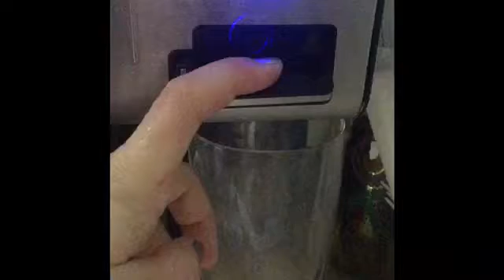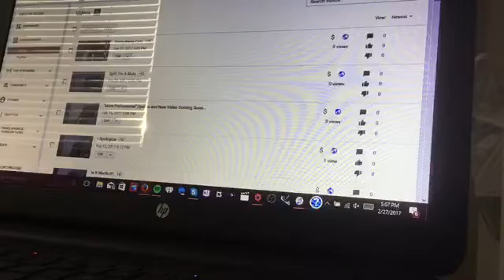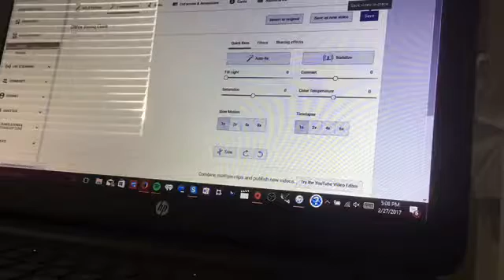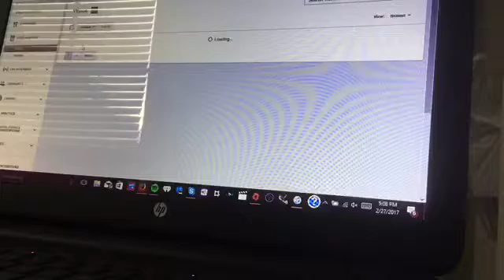What I Do On My Days Off